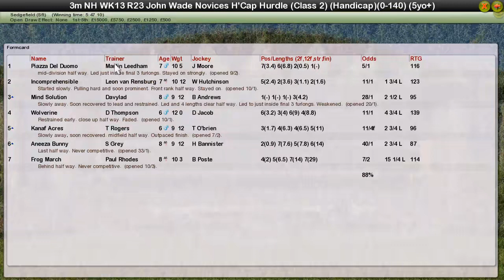NH WK13 R23 John Wade Novices H'cap Hurdle